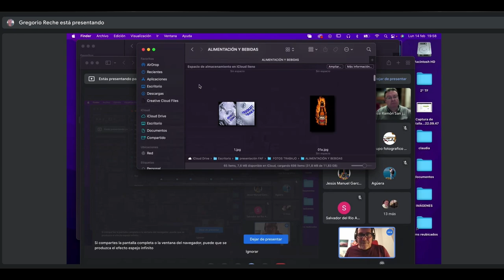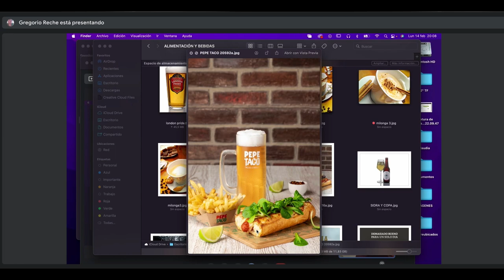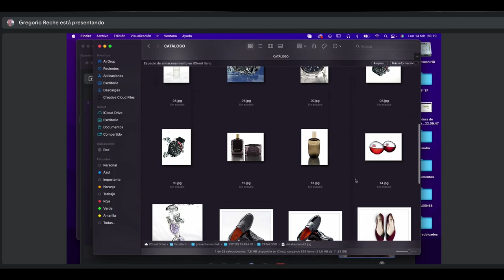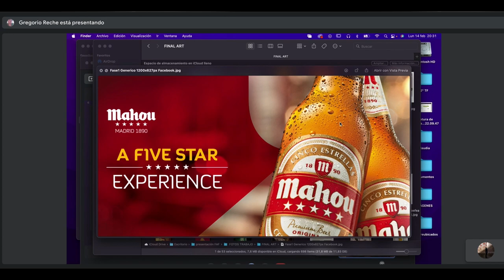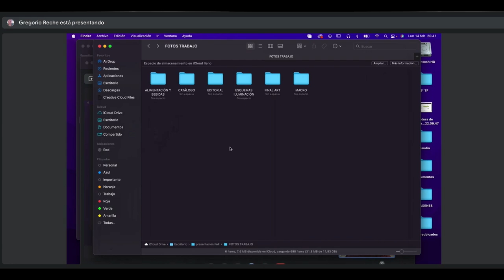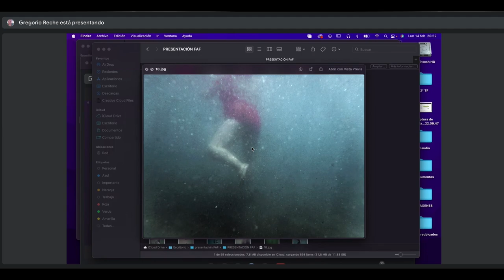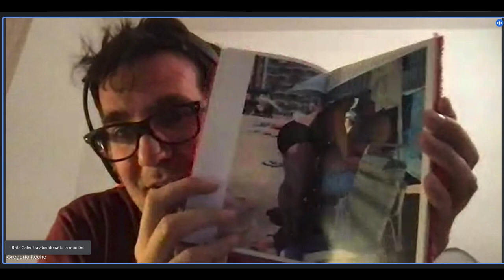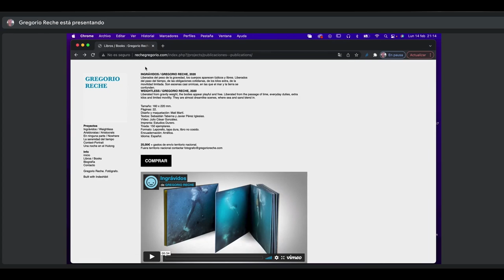INGRÁVIDOS DE GREGORIO RECHE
Charla del fotógrafo almeriense Gregorio Reche sobre su obra y trayectoria.